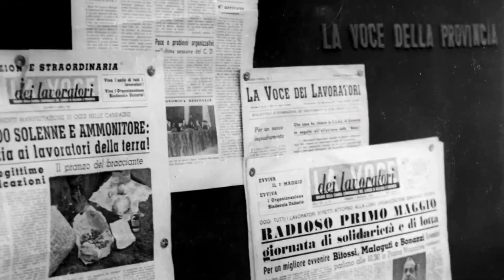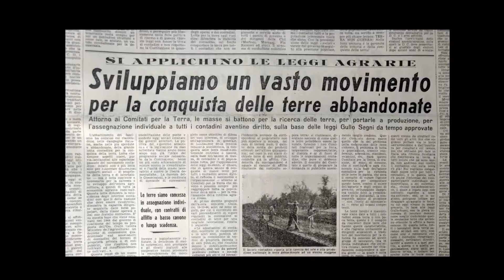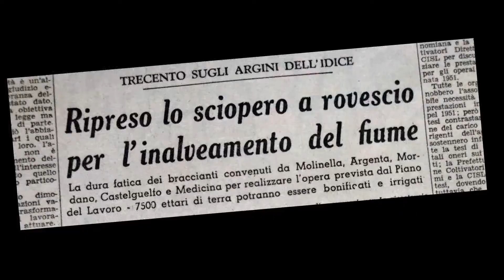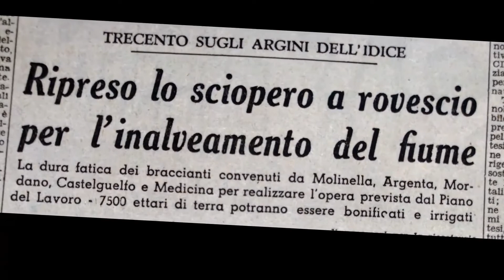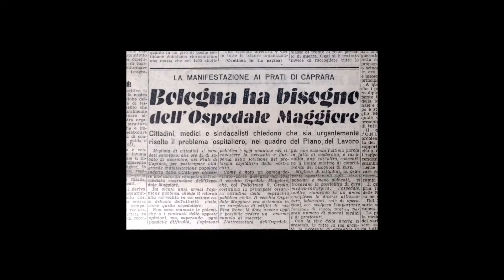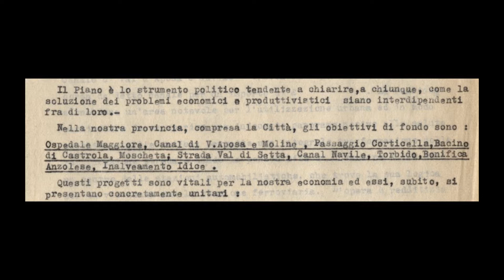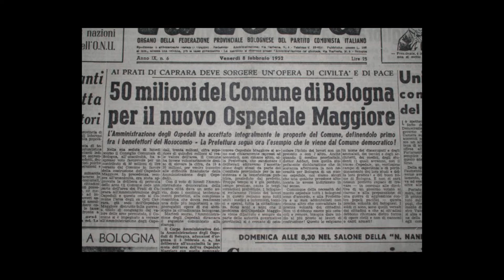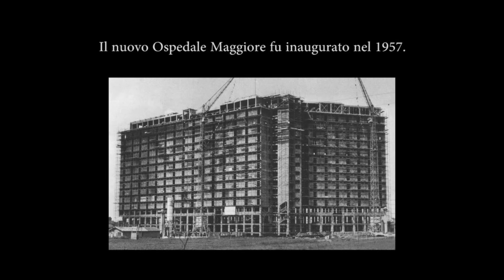SCIOPERI AL ROVESCIO Archivio P PEDRELLI Camera del Lavoro di Bologna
Gli scioperi al rovescio a Bologna tra la fine degli anni '40 e gli inizi degli anni '50.  Una Bologna del fare da imitare.